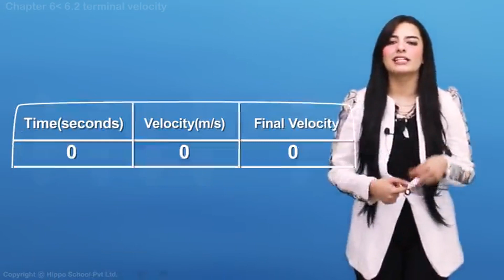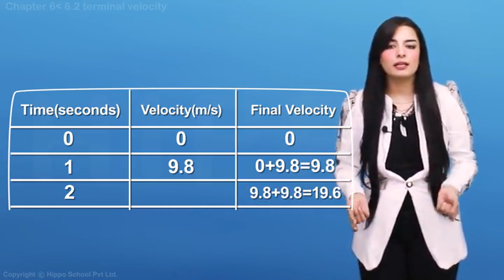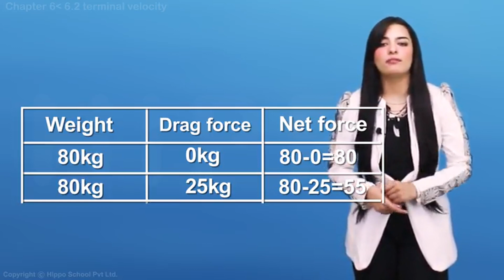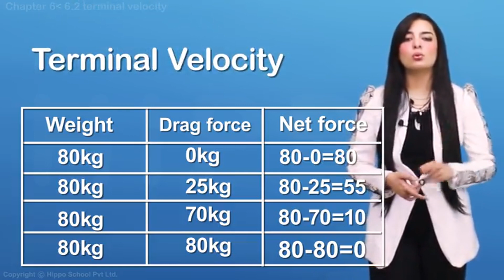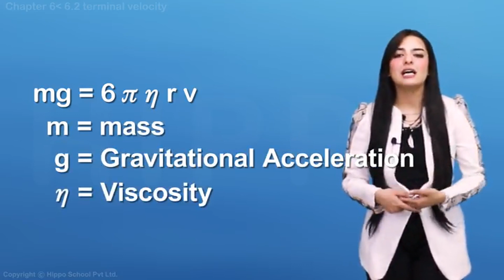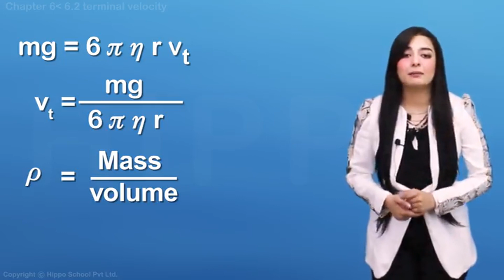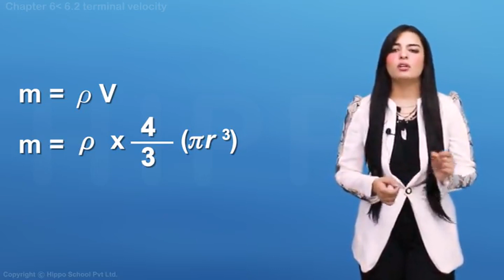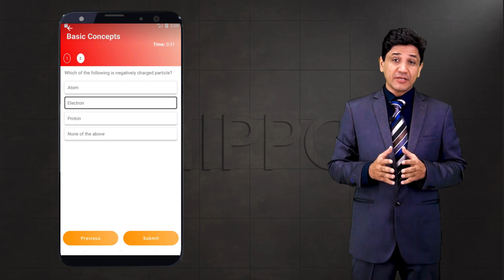Physics 11 | Chapter 6 | Fluid Dynamics | Terminal Velocity | Punjab | FSC | Hippo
🔗 Resource Links 🔗

Chapter 6 Fluid Dynamics
Chapter 7 Oscillations
Chapter 8 Waves
Chapter 9 Physical Optics
Chapter 10 Optical Instruments
Chapter 11 Head and Thermodynamics

6.1 Viscous Drag and Stokes ‘Law
6.2 Terminal Velocity
6.3 Fluid Flow
6.4 Equation of Continuity
6.5 Bernoulli’s Equation
6.6 Applications of Bernoulli’s Equation

7.1 Simple Harmonic Motion
7.2 SHM and Uniform Circular Motion
7.3 Phase
7.4 A Horizontal Mass Spring System
7.5 Simple Pendulum
7.6 Energy Conservation in SHM
7.7 Free and Forced Oscillations
7.8 Resonance
7.9 Damped Oscillations
7.10 Sharpness of Resonance